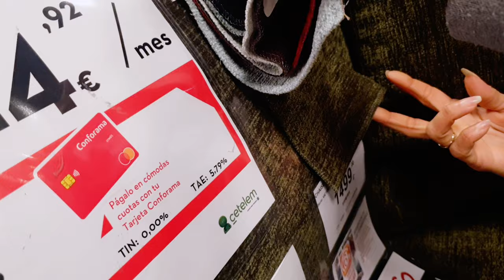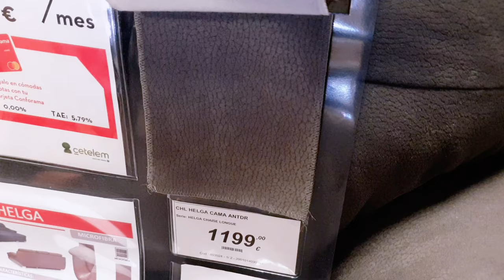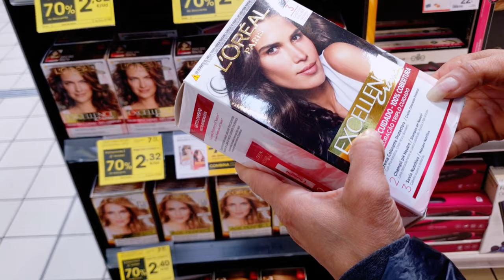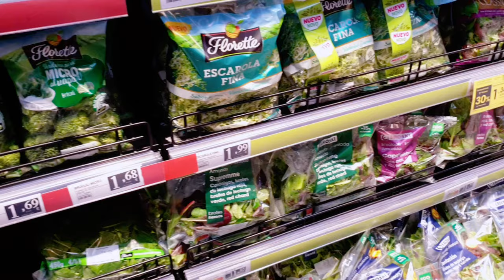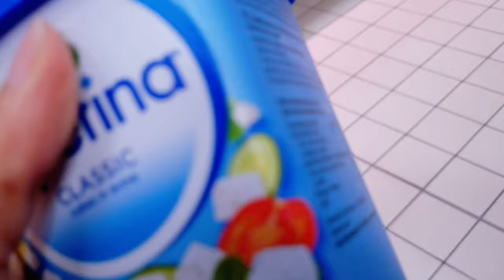Vlog: couch hunt 🛋️ + parfois purse + cooking 🥗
WELCOME
Bienvenidos, hoy traigo un vlog simple en el que busco junto a mi madre un nuevo sofá, cocinamos una ensalada y hago un unboxing de dos bolso de parfois.
Welcome, today I bring a simple vlog in which I look for a new sofa with my mother, we cook a salad and I unbox two bags of parfois.

Subs: 21
‧͙⁺˚*･༓☾　Socials　☽༓･*˚⁺‧͙

♬♩♪♩　MUSIC　♩♪♩♬

♥*♡∞:｡.｡ Inspiration｡.｡:∞♡*♥
✬Enazuno
✬Iwazumin
✬Iriamien
✬Jjunmae
✬Choki
✬Skyloafu
✬Em iffy
✬Hwabun.ee
✬Onigiryx
✬And more incredible people✨